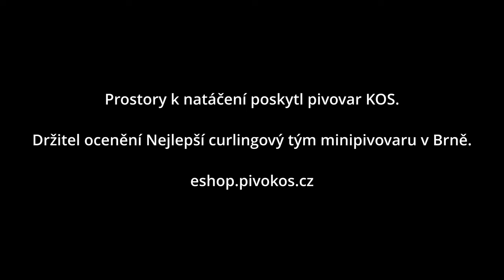Osobnosti piva - Úvod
Osobnosti piva. Nový pořad na YouTube o lidech v popředí i pozadí českého pivovarnictví. Rozhovory se sládky, majiteli malých i velkých pivovarů, sladovníky, pěstiteli chmele či výrobci pivovarů.

Průvodci v osobnostech piva vám bude sládek Honza Grmela a pořadatel pivních vzdělávacích kurzů David Janda. V úvodním dílu si průvodce představíme, povíme něco o tom, jak se k pivu dostali a zazní i několik jmen, která v pořadu vystoupí v příštích dílech.

Kontakty na sociálních médiích:
Facebook, Twitter, Instagram: @osobnostipiva